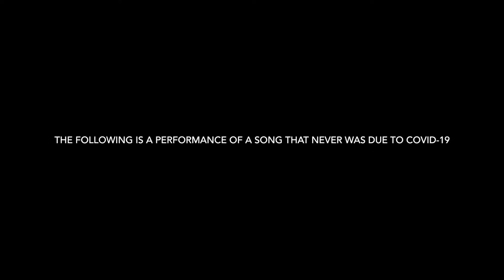Women and Sandwiches - Will Morris (from the show that never was)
The following is a performance of a song that I would have performed for this year’s school musical, Freaky Friday as Adam, but due to Covid-19 our production was shut down.

My NEW Song, TOO SOON, is AVAILABLE NOW!!
*The single is available for stream and download on ALL platforms*

My Album, HONESTY, is AVAILABLE NOW!!
*The album is available for stream and download on ALL platforms*

Don’t forget to click that bell button to be notified as I upload more music and videos!!